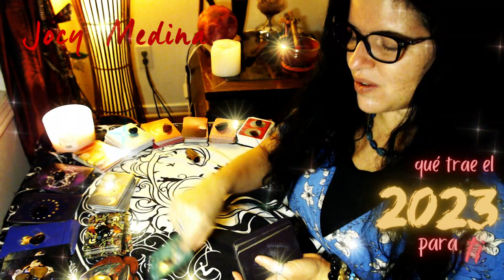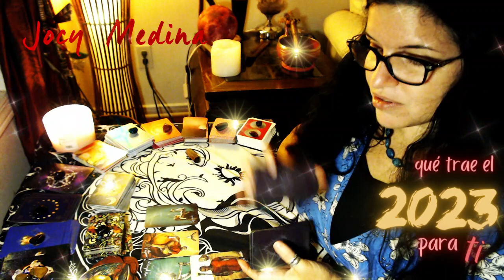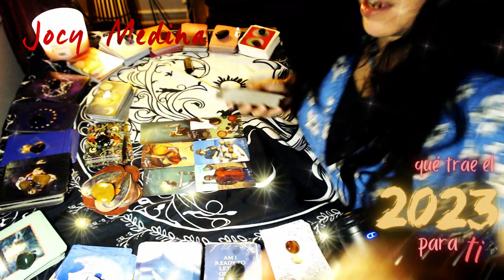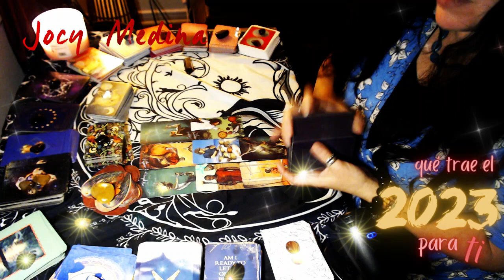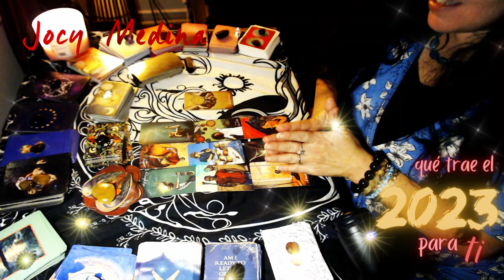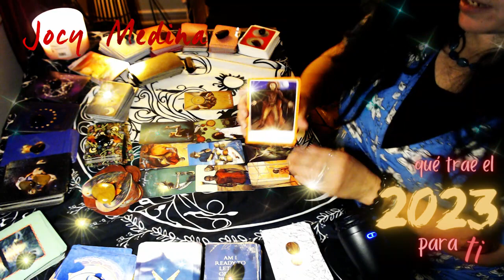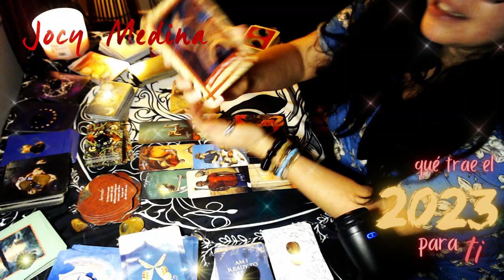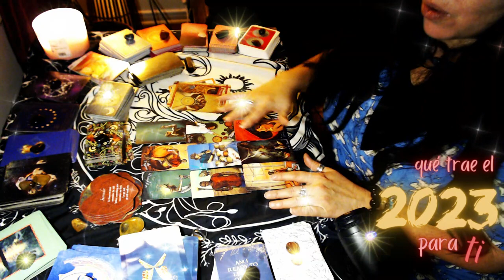CAPRICORNIO🧿 Mensaje de tus guías 🧿 Qué trae el 2023 para ti 🧿 Tarot del amor 🧿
Aquí una preciosa Lectura del Tarot que tienes que escuchar... cargada de mensajes y consejos de tus guías espirituales para el 2023... +
Si llegaste aquí, no es casualidad.
Esta tirada es para tu signo Solar, Lunar, Ascendente of Venus.
Para una mejor comprensión de estos mensajes, debes escuchar los mensajes de tus signos (no solo el solar), cargados de mensajes que te serán muy útiles para que el 2023 sea el mejor año de tu vida.
Bendiciones infinitas.

🧿Únete a nuestro grupo de Whatapp para meditar juntos y allí te avisamos cuando salimos en vivo:
🧿Te regalo este ebook interactivo "Cambia tu vida en 5 pasos".
🧿Para mejores resultados, escucha esta meditación todos los días, antes de dormir. ♦️Se recomiendan 🎧 para una mejor experiencia, pero no son necesarios
🧿 Si deseas recibir avisos sobre nuestras próximas meditaciones, subscríbete a nuestra lista
🧿 Todo el contenido en este audio es original de la escritora y coach espiritual Jocy Medina. Meditaciones basadas en la sabiduría de técnicas milenarias, con el valor agregado de mi voz, pensamientos y reflexiones que lo hacen único y original.

Jocy Medina es una escritora cubana, poeta, novelista, coach espiritual y apasionada por el crecimiento personal. Nacida en Buena Vista (1974) un pintoresco barrio de la Habana. Autora de varias novelas, poemarios y del blog ❤️ Para recibir información sobre sus libros, únete a su newsletter

Libros de Jocy Medina

🤍Habana Dura (2016) - Con un tono erótico poético, la novela narra lo que vive una Holguinera que en medio de una gran crisis económica va a la Habana a hacerse mujer con "alas propias". En Amazon

♦️Paraíso a lo Cubano (2017) - Una novela de olores y obsesiones, lo que vive una cubana ante los agobios de un vecino psicópata y chivatón, conectado a la Seguridad del Estado Cubano, que la acosa sin descanso. En Amazon

♦️Manos Escondidas (2018) – Poemario, una oda al amor, a la madre y a la esencia de la vida hecha versos. En Amazon

♦️Todo Cambia (2019) – Una doctora cubana ofrece servicios como bailarina personal a clientes que desviarán todo en su vida, hasta el curso de sus sueños. En Amazon

Jocy, además, imparte talleres gratis para escritores principiantes, a traves del programa "Escribe el libro que vive en ti". Para participar en sus talleres, deja tus datos